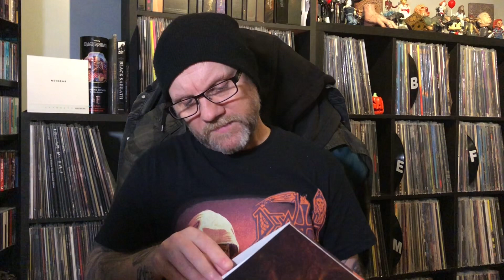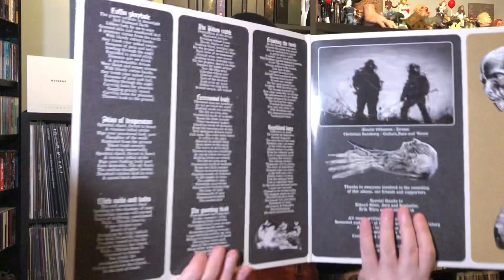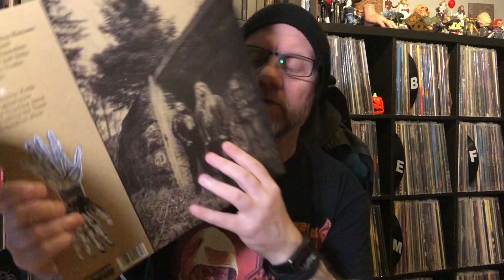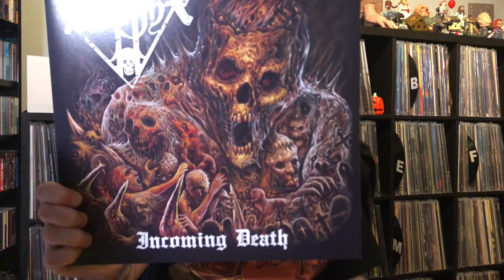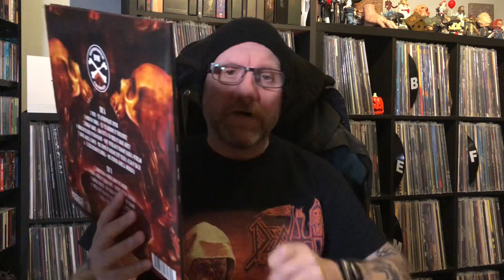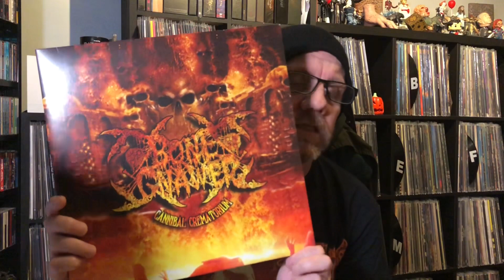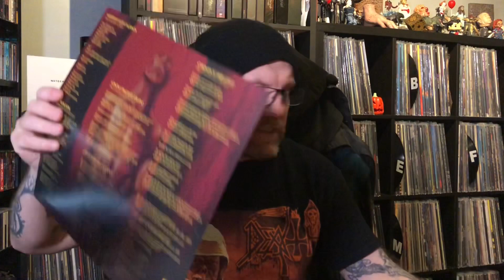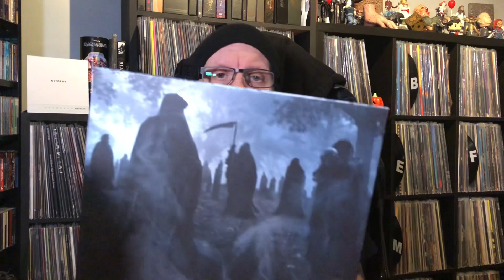8 Random Albums From The Collection - Death Metal 💀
Hi,
2nd in my Series where I show 8 Random Albums from my Collection
This time it’s some Death Metal

Lemme know in the Comments what you think

Cheers
Marty